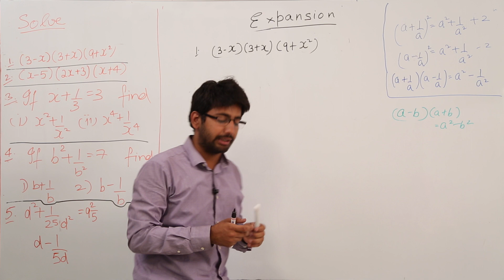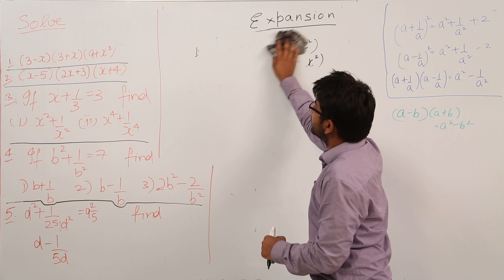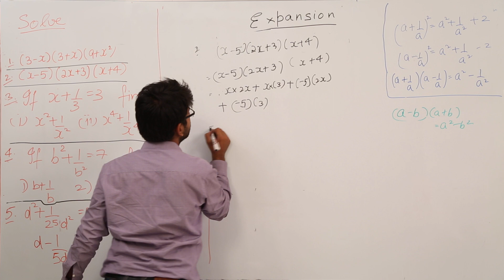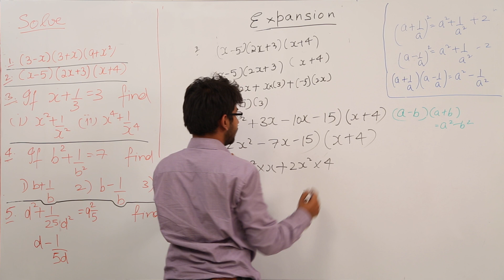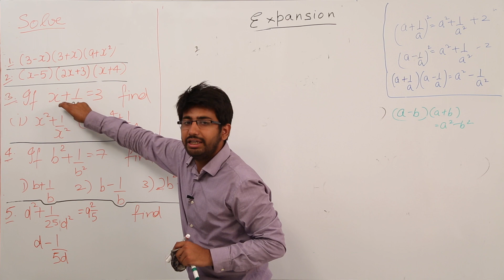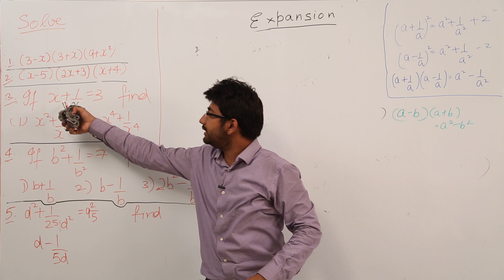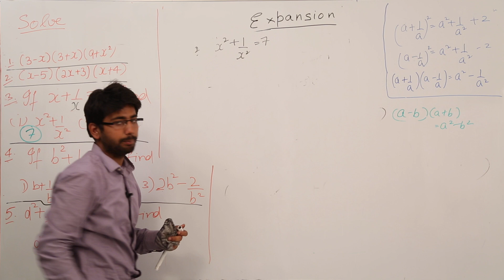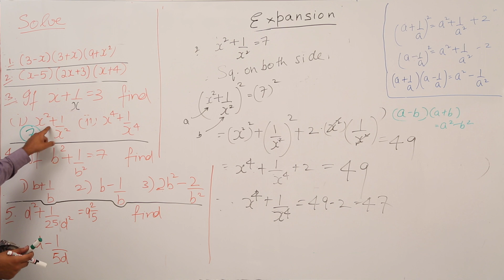Best Online Important Questions on Identitie l Class 9th I Maths I ICSE I Algebra I Expansion I L51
Class 9 ICSE Math have been explained in this bullet course and each and every minute detail has been covered so that students have a thorough understanding and can deal with any question based on this topic.